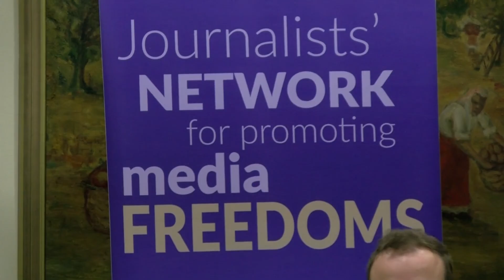SHKUP:SHGM DHE BE PROMOVOJNË PROJEKTIN MBI LIRINË E MEDIAVE